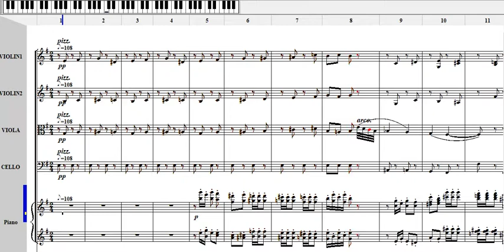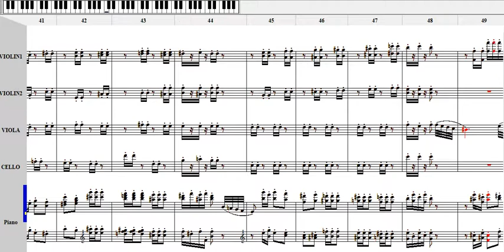The Nutcracker - Dance of the Sugar Plum Fairy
피아노 5중주 편곡